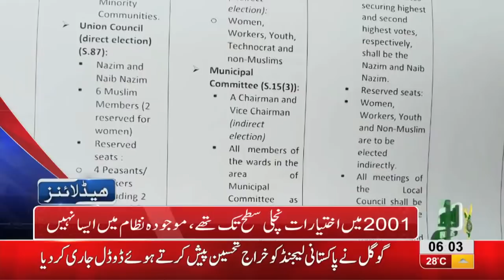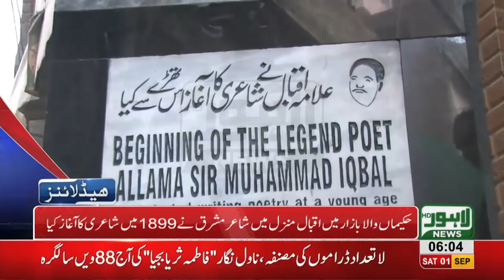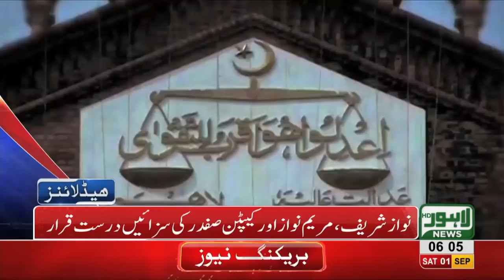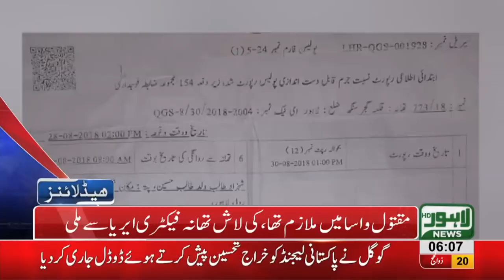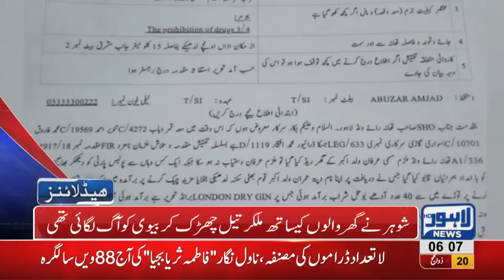06 AM Headlines Lahore News HD - 01 September 2018